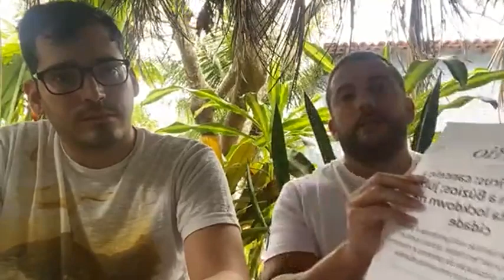ARMAÇÃO DOS BÚZIOS VENCEU A TIRANIA E NÃO PERMITIU O LOCKDOWN. BÚZIOS ESTÁ ABERTO!